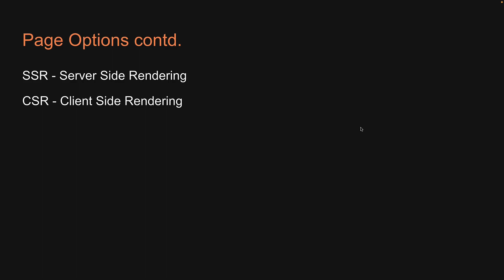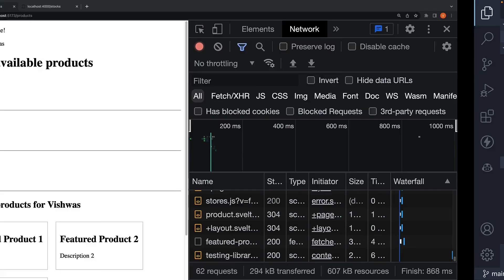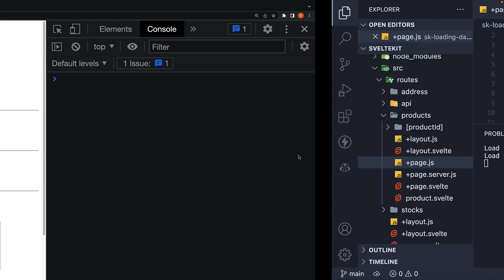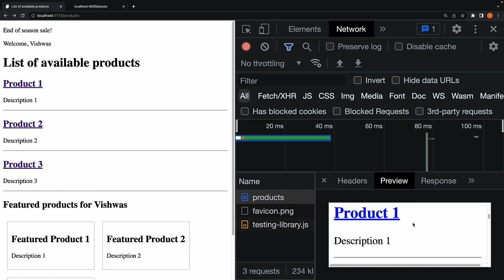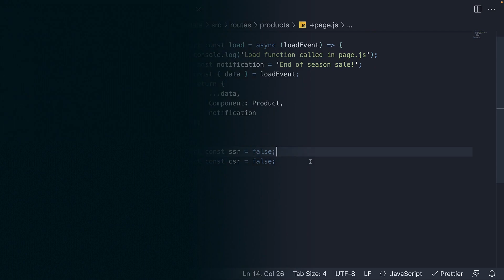SvelteKit Tutorial - 42 - SSR and CSR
SSR and CSR
SvelteKit Tutorial
SvelteKit Tutorial for Beginners